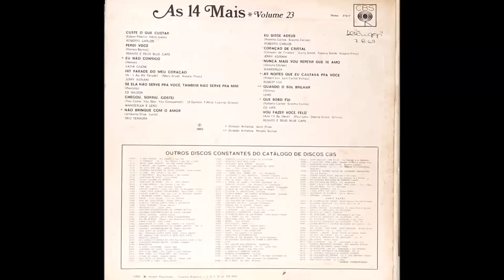As 14 Mais Vol. 23 - ℗ 1969 - Baú Musical🎶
Ouça e Compartilhe a Rádio Rambo com os lps postados aqui no Canal:
radiorambo.minharadio.fm